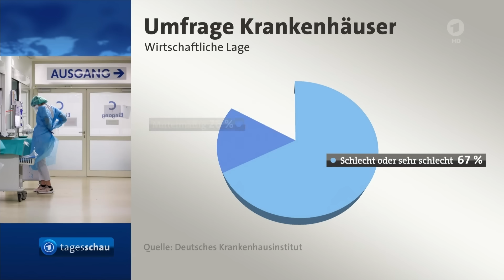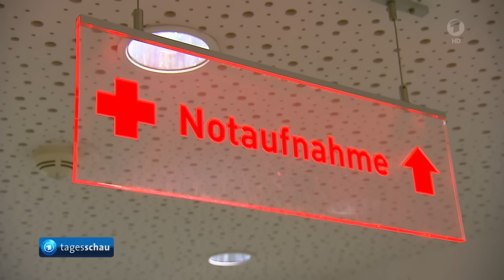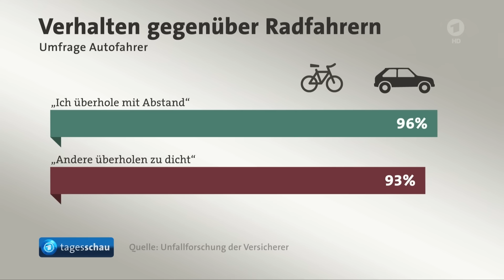tagesschau 20:00 Uhr, 13.11.2023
Themen der Sendung: